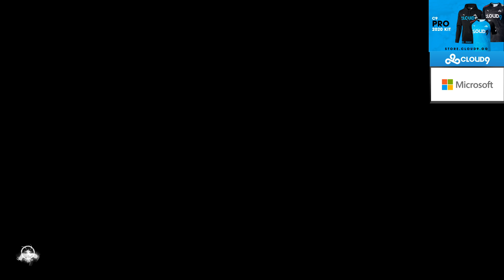SingSing 2nd December 2020 #6